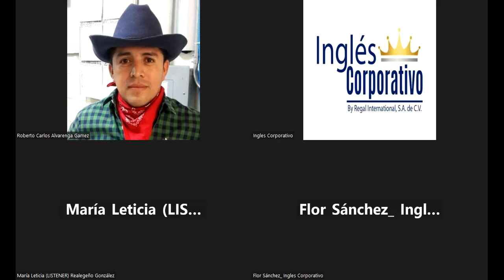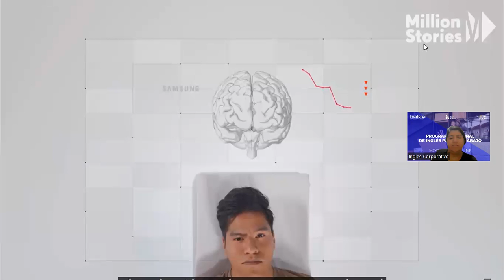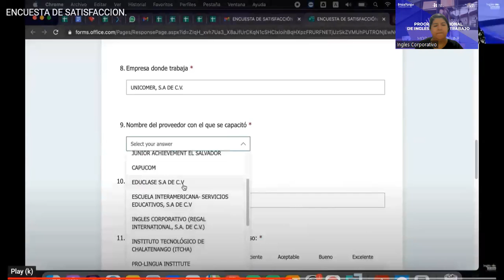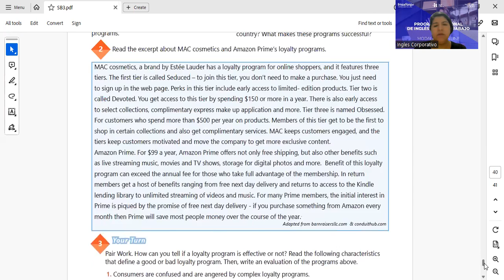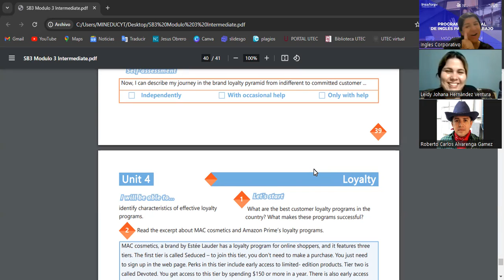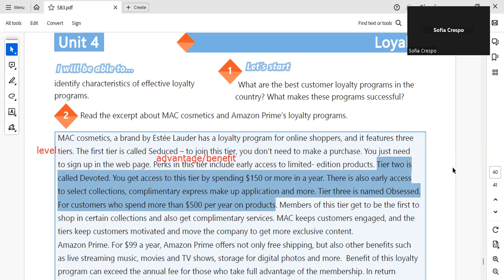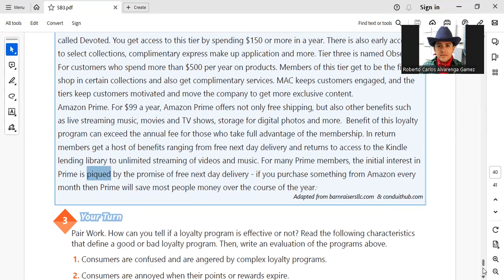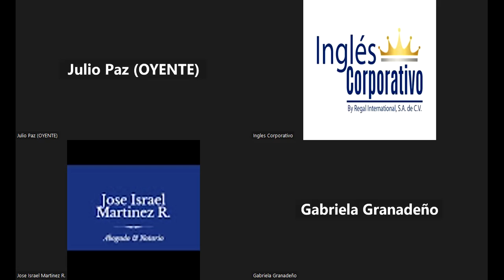SESSION 25-18-12-2023-IC29750-0026-2023-DELGADO-CHARACTERISTICS OF EFFECTIVE LOYALTY PROGRAMS